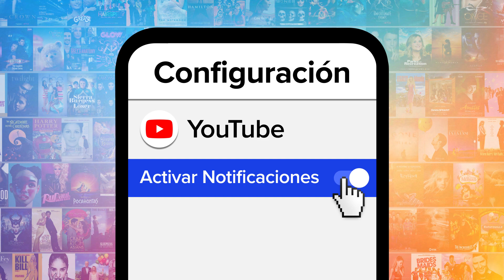¡TOP 10 ÍCONOS POP LGBTQ+ DE LA MODA!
En esta lista les echaremos un vistazo a las celebridades LGBTQ+ que se han vuelto famosas por su look, ya sea en las pasarelas, en los escenarios o en las alfombras rojas.